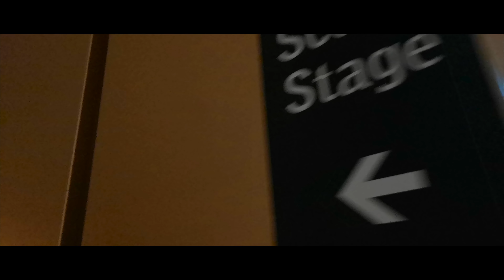Jesse Cook - "8 Cities, 8 Shows" Tour Diary (Poland 2018)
In 2018, we performed in London, Paris, and Vienna for the first time. We also returned to Wroclaw, Poland to perform at their wonderful guitar festival. Having had the honour of playing this beautiful city many times, it was like coming home...

-Jesse